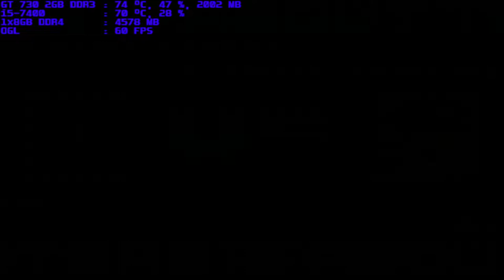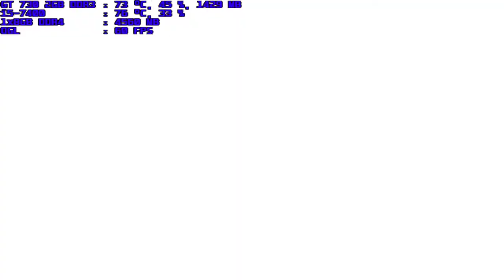mugen 1.1 blue arena dark donald vs s-super mario